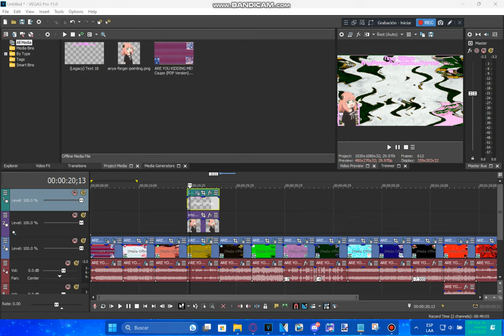Tutorial - AnyaForgerFlangedSawChorded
Iydk, she's a character from Spy X Family.